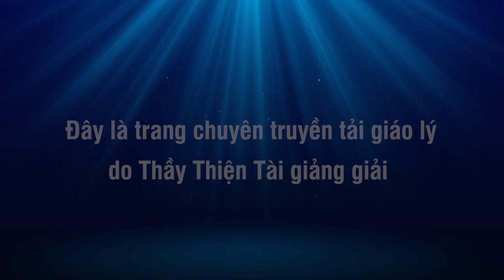Luận Đàm 26-06-2022 - Vườn Cây Hữu Cơ Sạch Của Thầy - Thích Thiện Tài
Người giảng: Thích Thiện Tài
Địa điểm: Chesapeake,  Virginia, Hoa Kỳ
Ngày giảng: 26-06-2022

⫸ Tổng hợp theo chủ đề:
907 Butt Street, Chesapeake, Va 23324. Usa